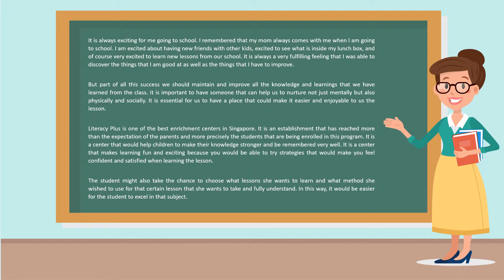Reaching our future through Education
End your search for academic excellence. If you want one of the best enrichment classes here in Singapore, choose Literacy Plus.